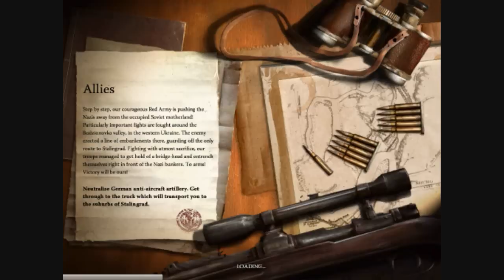Sniper: Art of Victory Mission 3 Walkthrought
made wiht Fraps and WMM
Copyright:
Sniper Art of victory is owned by City interactive S,A., and published by City interactive S.A. Sniper:Art of victory is trademark of city interactive s.2. product countains chrome engine lincenced by techland. Chrome and the chrome logo are trademarks of techland.